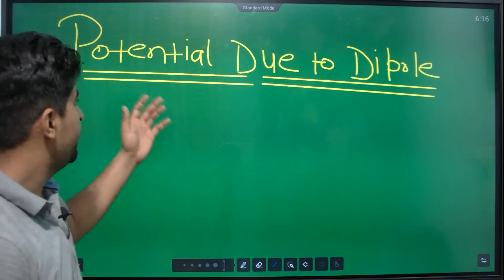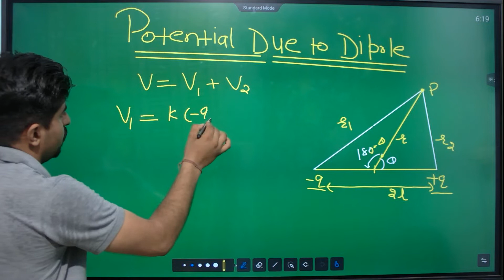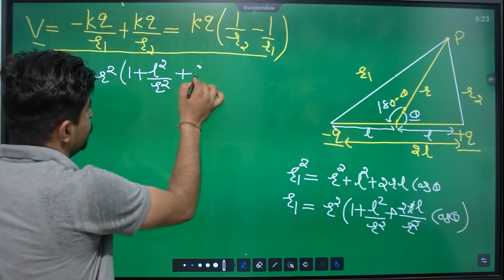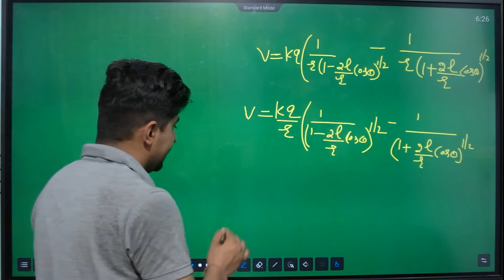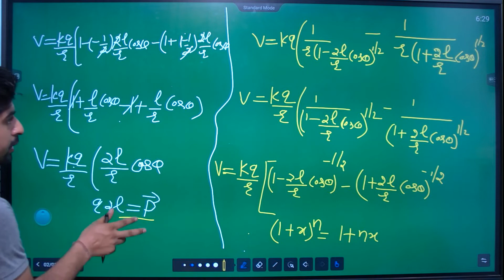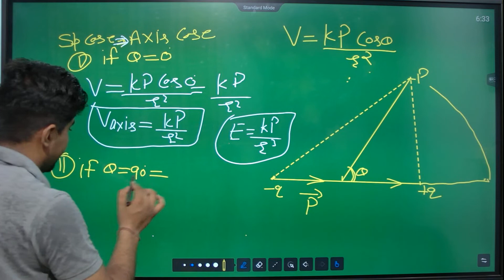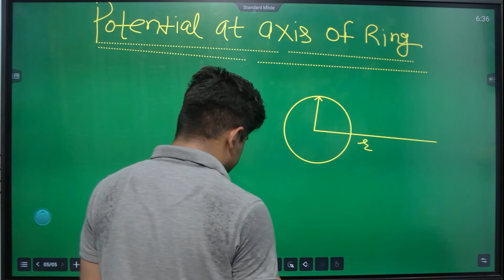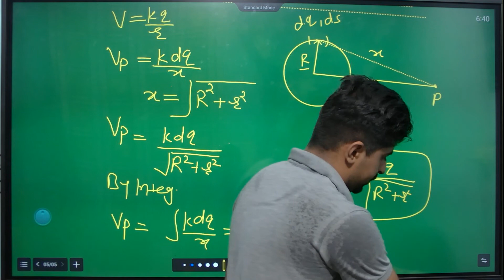potential due to dipole | potential due to ring | shot 18 | 12 physics | IIT /NEET/CBSE/BOARDS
potential due to dipole
potential due to ring
Science Risers